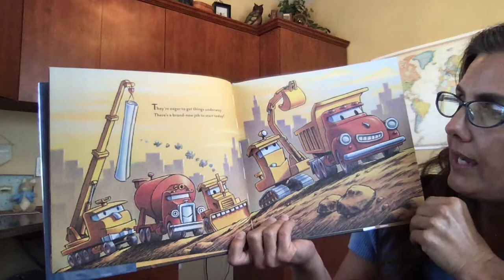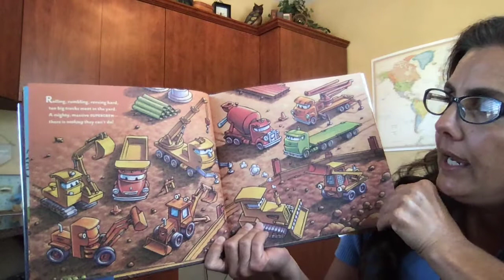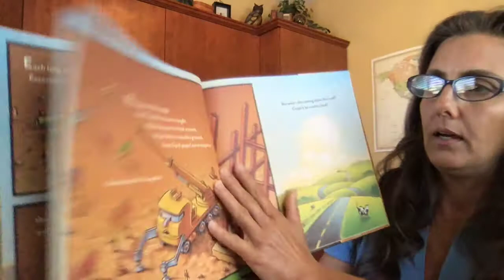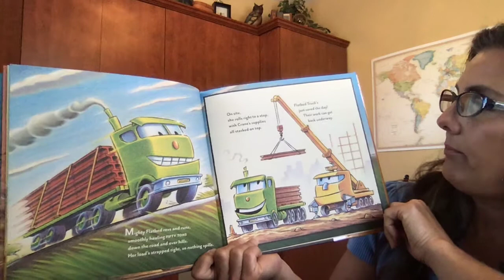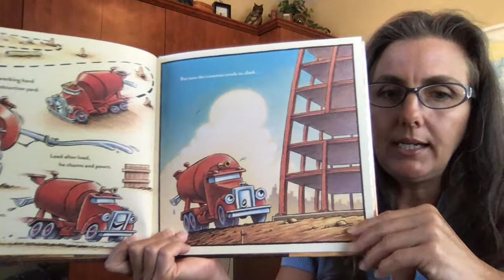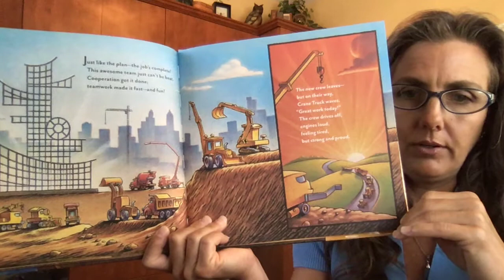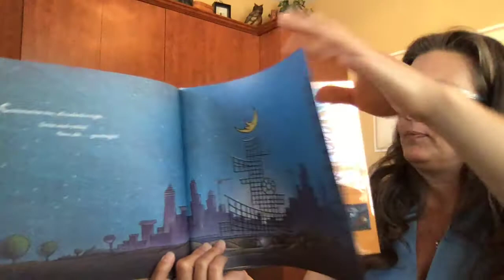Mighty, Mighty Construction Site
by Sherri Duskey Rinker and Tom Lichtenheld
Down in the big construction site, five trucks awake to morning light!